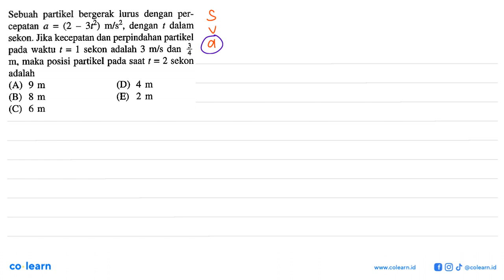Sebuah partikel bergerak lurus dengan per- 302) mls?, dengan cepatan (2 t dalam a = 5 sekon: Ji...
Sebuah partikel  bergerak lurus  dengan per- 302) mls?, dengan cepatan (2 t dalam a = 5 sekon: Jika kecepatan dan perpindahan partikel waktu sekon adalah 3 mls dan 3 pada t = 1 4 partikel m, maka posisi pada saat t 2 sekon = adalah (A) 9 (D) 4 m m (B) 8 m (E) 2 m (C) 6 m

Topik atau Materi: Gerak Lurus dengan Percepatan Konstan - Gerak Lurus - Mekanika - Fisika Kelas 10 SMA - KBK

Sumber Soal: Fisika Terpadu Kelas 11 Semester 1, KBK, BF, 2005 , Erlangga

00:00 : Bedah Soal
01:00 : Konsep, rumus dan pengertian Gerak Lurus dengan Percepatan Konstan
01:18 : Langkah penyelesaian soal
04:02 : Jawaban akhir
04:32 : Penutup